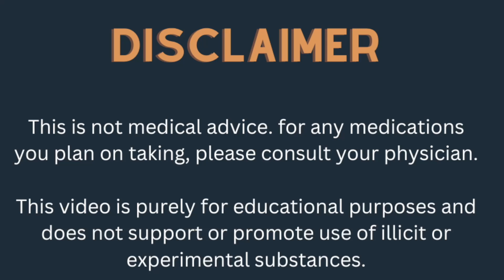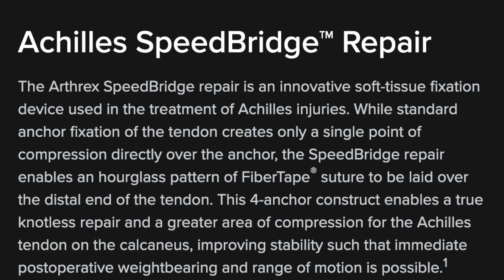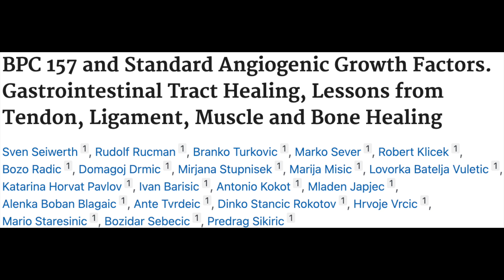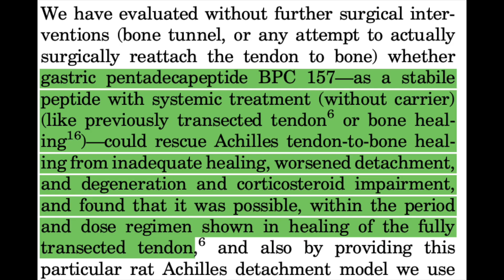Joe Rogan TOLD NFL QUARTERBACK Aaron Rodgers TO USE BPC-157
After undergoing achilles tendon repair surgery, NFL quarterback Aaron Rodgers returned to practice in just 11 weeks. Does this have anything to do with use of BPC-157?

In this video we discuss the science and what the research has shown in the always-interesting discussion about peptides.